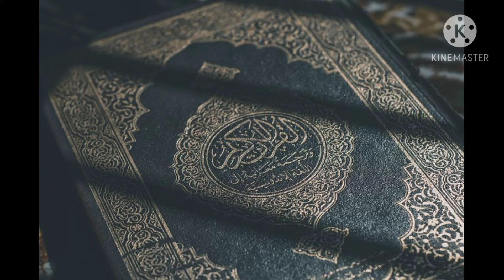Hamad (حمد) aao aao sar ko jukaya.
Hamad
aao aao sar ko jukaya.
حمد